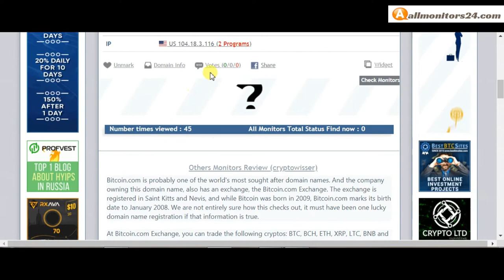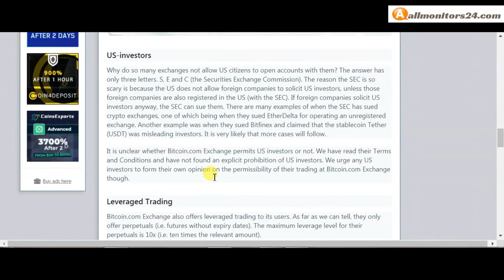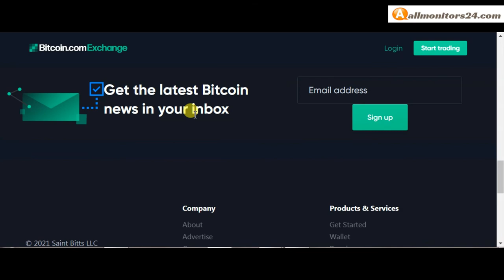exchange.bitcoin.com, Reviews Scam Or Paying ?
Allmonitors24.com help you to find check website is paying or a scam be safe more info about - exchange.bitcoin.com, - visit this